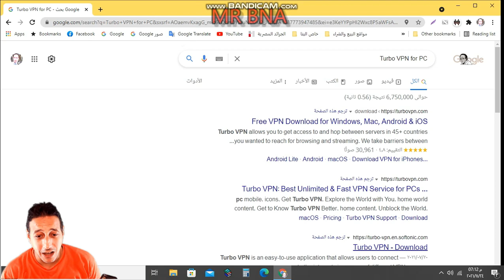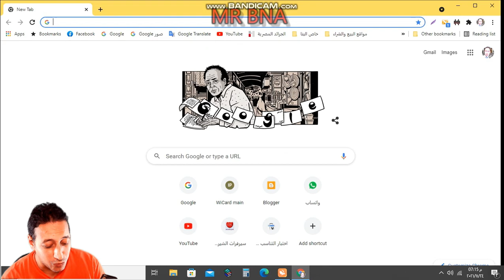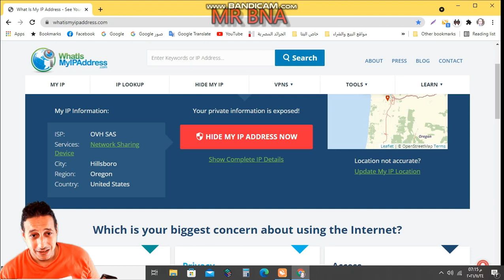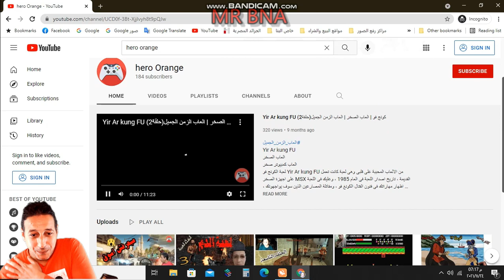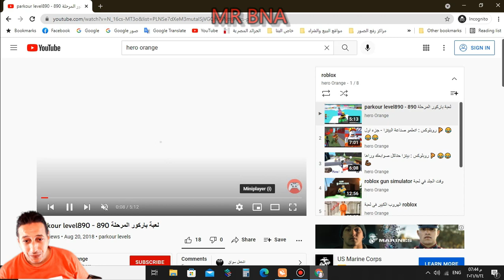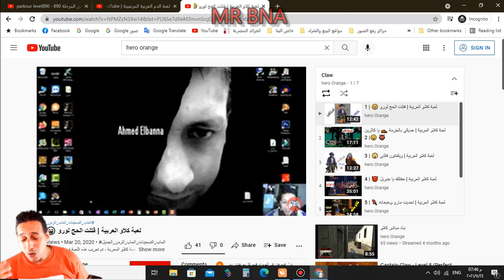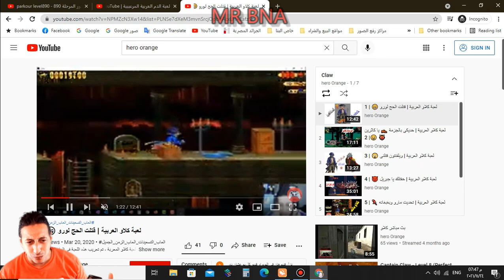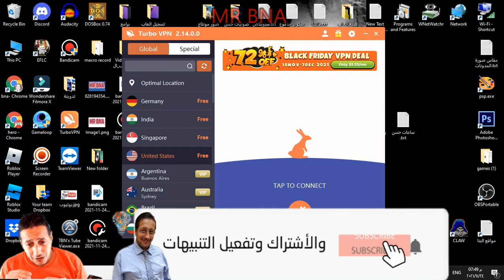4000 ساعة مشاهدة وانت قاعد فى بيتك بابسط الطرق | الحصول على 4000 ساعة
شرح لكيفية الحصول على ال 4000 ساعة مشاهدة لقناتك وانت قاعد فى بيتك ، ووداعا للمستغلن
 الحصول على 4000 ساعة